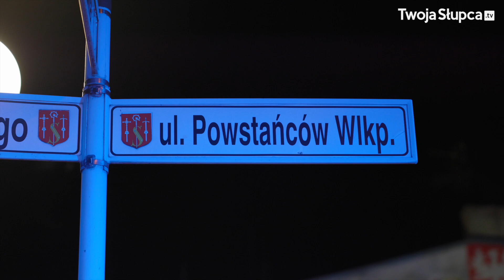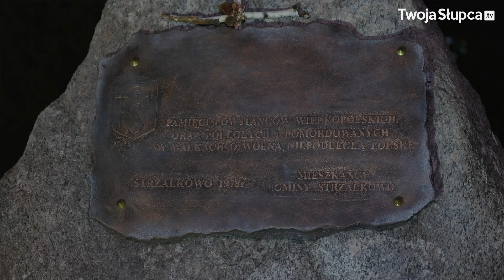Gminne Obchody Narodowego Dnia Zwycięskiego Powstania Wielkopolskiego w Strzałkowie